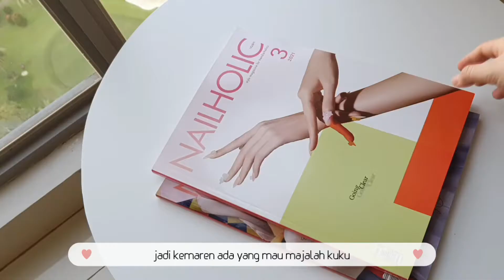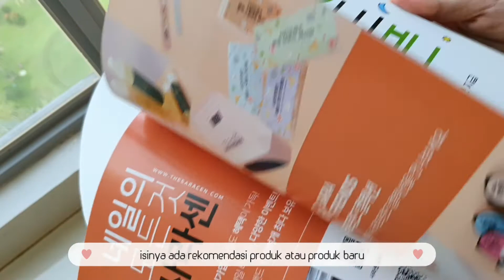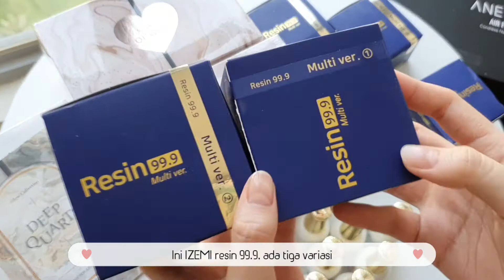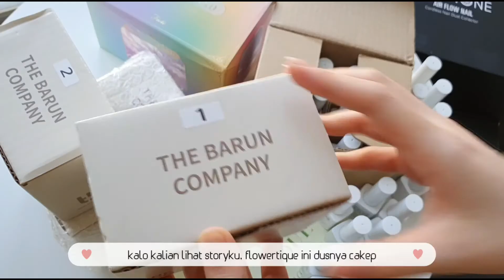ID | HUGE NAIL HAUL, ANEMONE DUST COLLECTOR, SELF MADE ACRYLIC CASE, AURORA FOIL ICE NAIL &MORE